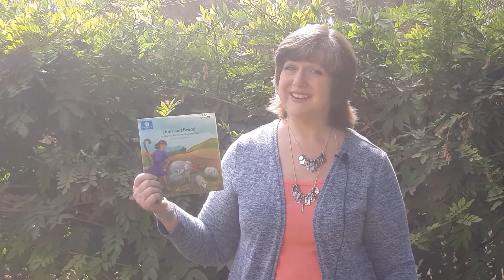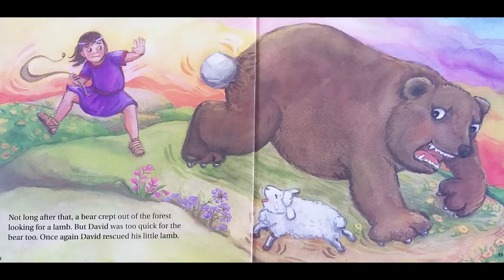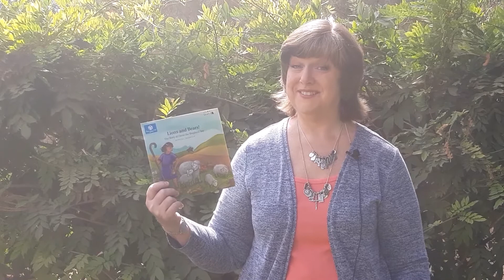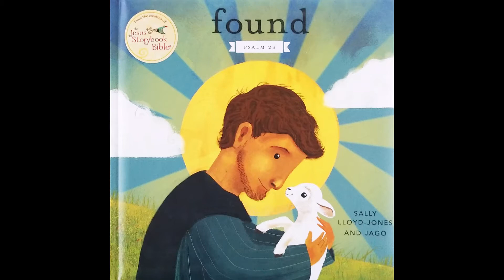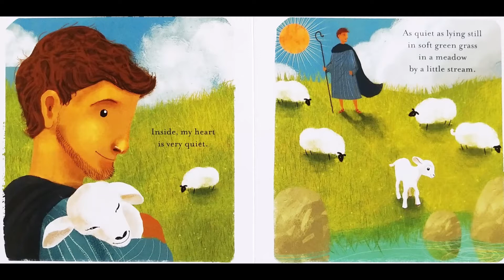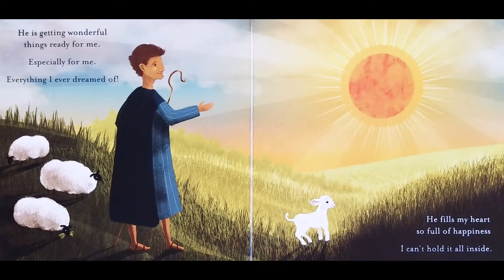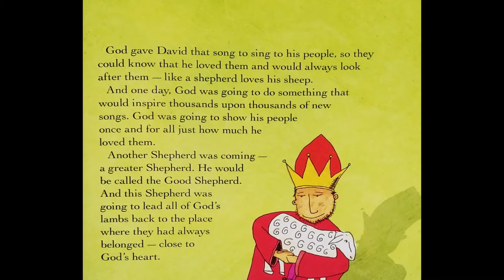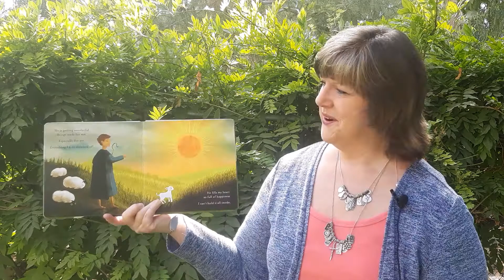Children's Worship #28 - David Protects the Sheep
A children's Bible lesson with Miss Sherri.  Children will hear the story of David the Shepherd and how he cared for his sheep. We will learn that God is our Good Shepherd. He always loves us, always forgives us, and always watches over us!   Includes a story, a Bible memory verse (Psalm 23:1), an art idea (Blotto Hearts!), and a prayer.